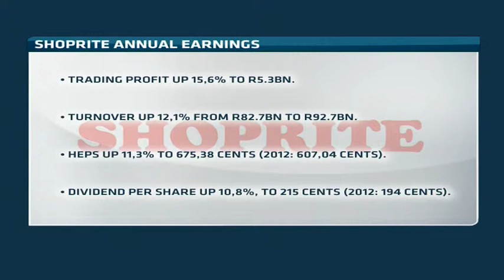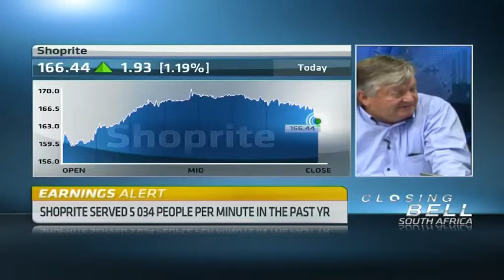Shoprite FY trading profit up 15.6%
For the first time in Shoprite's history the retailer grew profits at a faster rate than turnover, with their trading profit exceeding R5 billion. For more CEO, Whitey Basson speaks to ABN's Samantha Loring